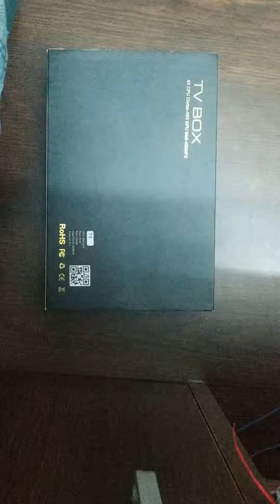Unboxing Android Tv box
TV Box used to connect a LCD or LED to Internet and making LCD or LED Tv as a Smart TV.  How LCD LED TV converted to Smart TV